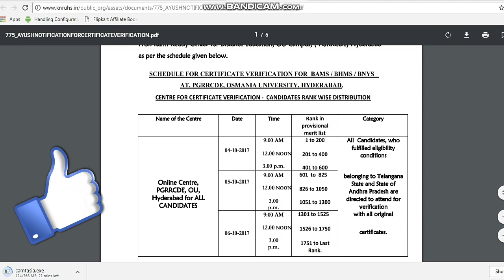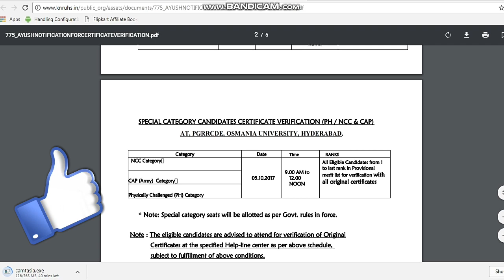TELANGANA KNRUHS- BAMS/BHMS/BYNS MERIT LIST & WEB COUNSELLING DATES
Kaloji Narayana Rao University of Health Sciences Telangana issued a notification for Ayush courses 2017-18. BAMS/BHMS/BYNS COURSES COUNSELLING DATES CERTIFICATE VERIFICATION CENTRE CERTIFICATE VERIFICATION DATES WEB OPTION DATES final merit list of 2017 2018 batch b a m s b h m s b y n s courses.AVAILABLE IN THIS NOTIFICATION OR IN THIS VIDEO FOR MORE DETAILS PLEASE SUBSCRIBE MY CHANNEL ANIL TECHY.